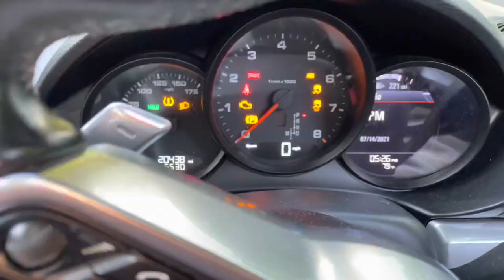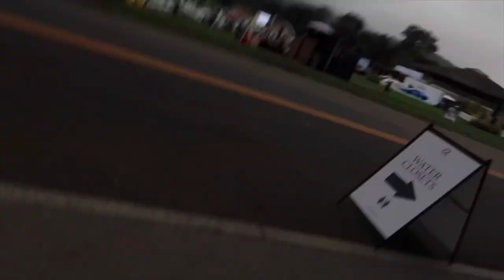Here is Everything You Missed at America’s Most Exclusive Car Show - Quail 2021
comment videos you want to see!